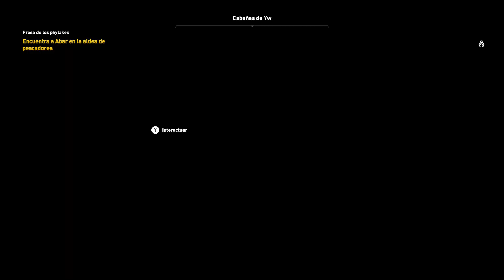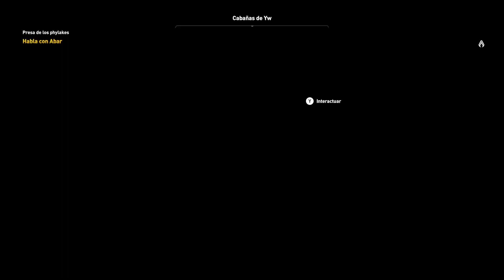Assassin's Creed Origins Gameplay Español Ep 22 El Tesoro Escondido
assassin's creed origins gameplay español - assassins creed origins gameplay español.

historia completa de assassin's creed origins en español castellano  juntando todas las escenas  cinematicas y gameplay a partir de mi guia del juego para ps4 (all cutscenes game movie)... assassins creed orígenes español latino campaña completa walkthrough let's play - playstation 4 pro / xbox one x / pc..

assassins creed origins gameplay español parte 1 ps4 | walkthrough prologo 1 hora gameplay.